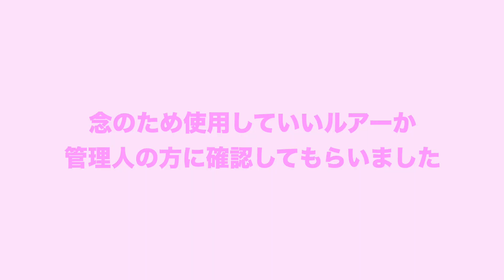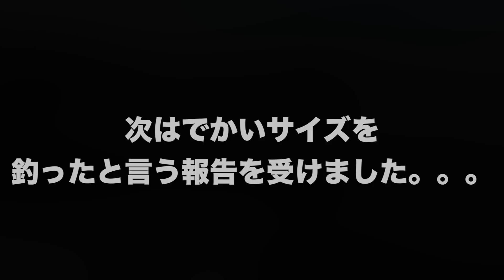【エリアトラウト初心者】狙うは大物！！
今回は那須白河フォレストスプリングスに行ってきました！
初心者ながら大物を狙いに･:*+.\(( °ω° ))/.:+
管理人さんがすごく丁寧にルアーのことや釣り方を
教えてくれました！！